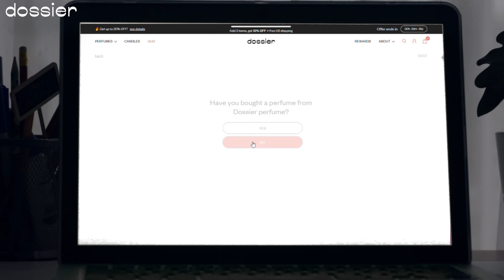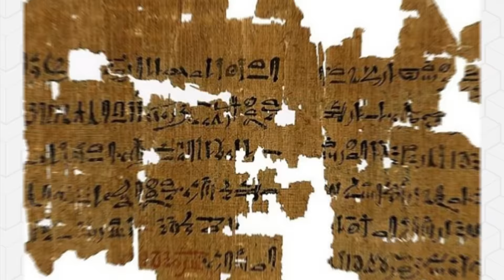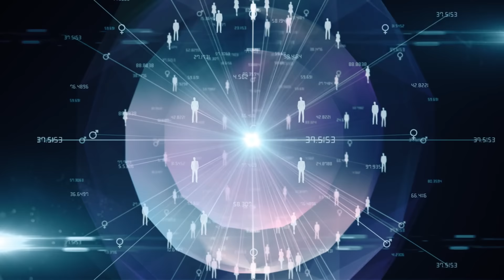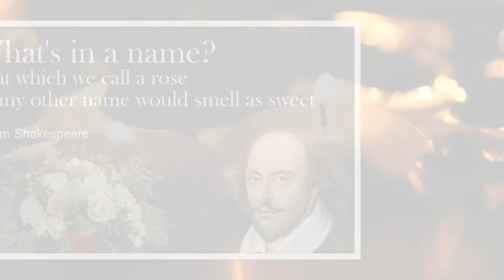25 Facts That Will Make You Question Everything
We have partnered with Dossier to bring our viewers an exclusive discount! Click the link below to discover their amazing products.

Embark on an eye-opening journey of discovery with our video, "25 Mind-Blowing Facts That Will Make You Question Everything"! Prepare to have your reality shaken to its core as we uncover mind-boggling facts that challenge your beliefs and broaden your horizons, from intriguing historical mysteries to mind-bending scientific revelations. This video will leave you questioning the world around you.

Chapters:
0:00 - Intro
1:25 - 25
2:34 - 24
6:06 - 23
7:04 - 22
8:11 - 21
9:11 - 20
10:37 - 19
11:56 - 18
13:02 - 17
14:03 - 16
15:07 - 15
16:13 - 14
17:41 - 13
18:43 - 12
19:46 - 11
21:01 - 10
21:57 - 9
22:55 - 8
22:14 - 7
25:15 - 6
26:18 - 5
27:17 - 4
28:22 - 3
29:43 - 2
30:58 - 1